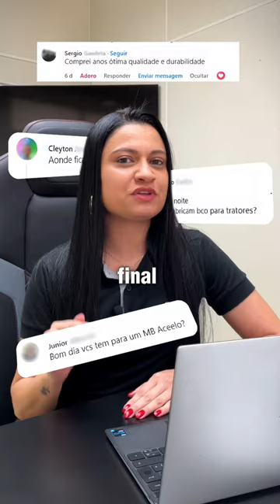QUAL O VALOR? | Respondemos aos comentários dos nossos seguidores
💬 Respondemos aos comentários dos nossos seguidores! Será que o seu está aqui? Confira agora e descubra! 🚛💺

Está procurando conforto e durabilidade para seu caminhão ou trator? 💪 Hoje, respondemos às principais perguntas sobre nossos bancos personalizados para caminhões e máquinas agro. Além disso, você pode consultar todos os produtos e valores diretamente no nosso site!

📦 Envios para todo o Brasil.